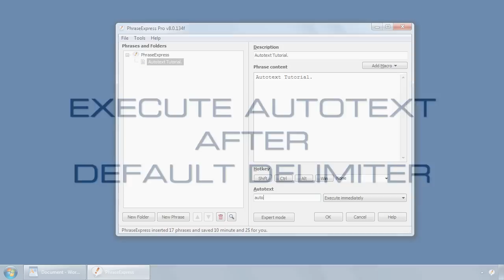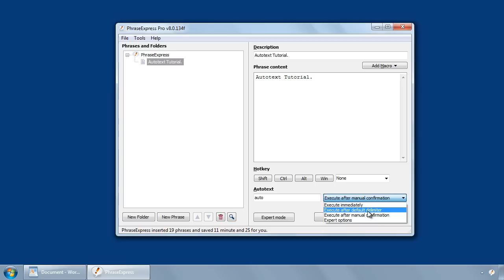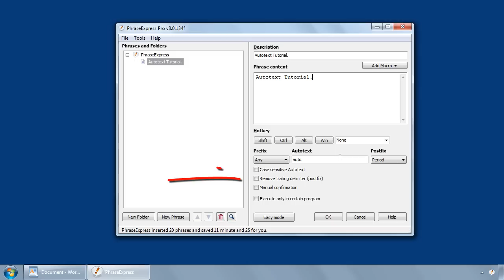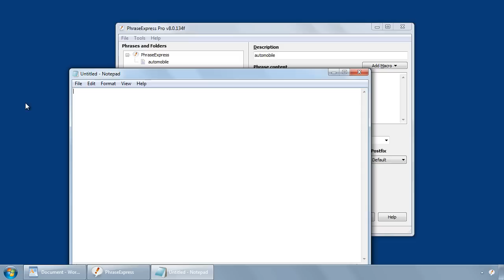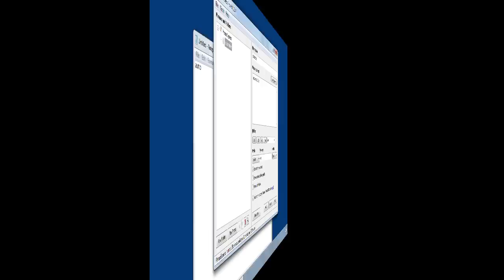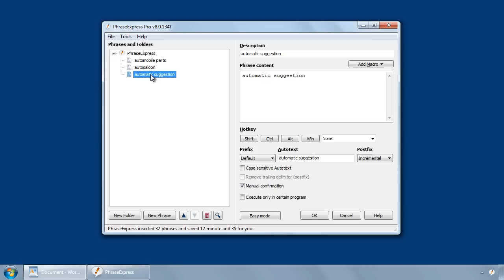Autotext Options in PhraseExpress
The Text Expander for Windows, PhraseExpress, has powerful options to customize Autotext text replacements to meet your requirements. This video walk-through explains the Autotext settings in detail.